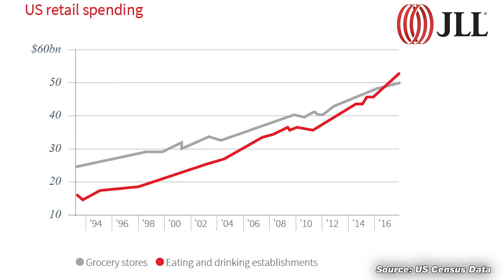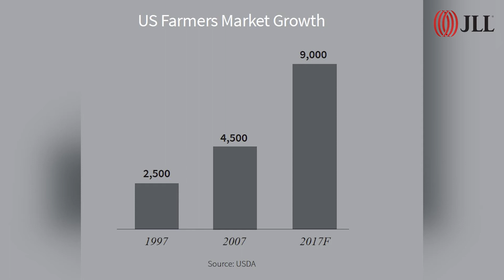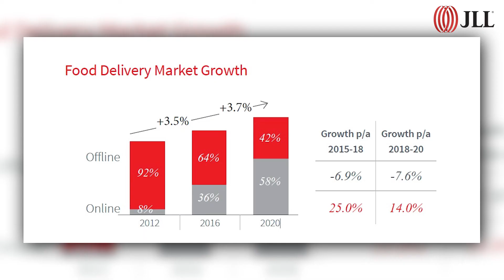5 Food Trends Revealed For Grocerants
JLL Foodservice Consulting has in their words “scoured the globe for the most weird, wonderful but also prophetic innovations in the world of foodservice.”